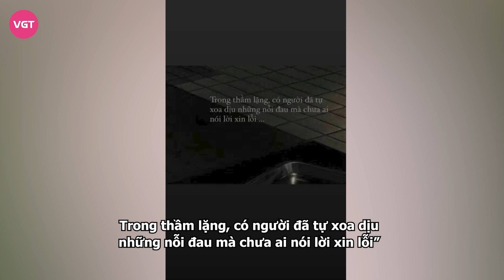Quỳnh Lương đón “tin vui” khi hẹn hò với “thiếu gia Trà Vinh”, “đàng trai” khoe điều ngọt ngào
Sau khi công khai hẹn hò, mọi “nhất cử nhất động” của Quỳnh Lương và bạn trai thiếu gia liên tục được cộng đồng mạng quan tâm. Thời gian gần đây, cả hai đăng tải nhiều khoảnh khắc trên trang cá nhân nhận được nhiều sự chú ý.
Diễn viên Quỳnh Lương và bạn trai thiếu gia Trà Vinh - Tiến Phát nên duyên sau một chương trình truyền hình. Vừa qua, cả hai liên tục phải đối mặt với nhiều ồn ào trên MXH. Cách đây không lâu, cặp đôi còn vướng nghi vấn gặp trục trặc tình cảm. Tuy nhiên ngay sau đó cặp đôi cũng có động thái phủ nhận thông tin này, cho thấy mối quan hệ vẫn rất tốt đẹp.